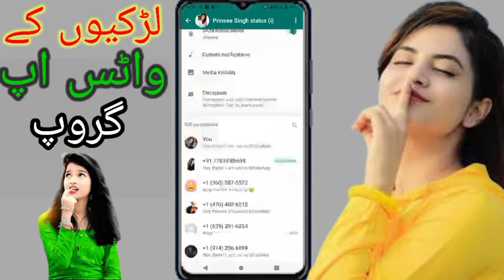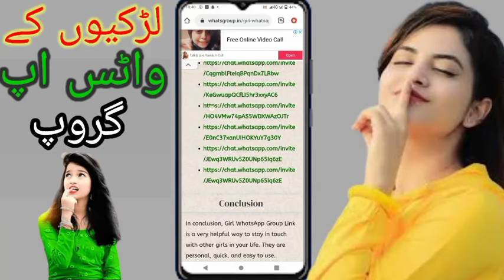School Girls Whatsapp Group Link 2023|join unlimited girls Whatsapp group I girlswhatsapp number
School Girls Whatsapp Group Link 2023|
join unlimited girls Whatsapp group I girls
whatsapp number
 لڑکیوں کے واٹس اپ گروپ
 گرل فرینڈ واٹس اپ گروپ
 لڑکیوں کے واٹس اپ گروپ لنک
 پاکستانی لڑکیوں کے واٹس اپ گروپ
 پاکستان واٹس اپ گروپ لنک
 گرل فرینڈ واٹس اپ گروپ لنک
 لڑکی کا واٹس اپ گروپ
  بیرون ملک کی لڑکیوں کے واٹس ایپ گروپ
 لڑکیوں کے گروپ

Ladki ke WhatsApp group mein Kaise add Karen.
Ladki ka WhatsApp group mein kese add ho.
Sexy sexy WhatsApp group.
Sexy bhabhi WhatsApp group join.
Ladki WhatsApp group join.
Real WhatsApp girl number.

ladkiyon ke whatsapp number
chahie
pakistani
kaise milenge
nikalne ka tarika
ladkiyon ke whatsapp number app

ladkiyon ke whatsapp number chahie
ladkiyon ke whatsapp group

pakistani
ladkiyon ke whatsapp number nikalne
ka tarika
ladkiyon ke whatsapp number group
pakistan
ladkiyon ke whatsapp ka number
wala app
family whatsapp number
family whatsapp group

family whatsapp group names
family whatsapp group funny
family whatsapp group stand up
comedy
family whatsapp group
mostlysane
family whatsapp group names in

tamil
video tamil
malayalam
family whatsapp group dp

kaise nikale
chahie
pakistani
nikalne ka tarika
group
app
pakistan

ladki ka whatsapp number kaise
dhundhe
milega 2023
milega 2023
ladki ka whatsapp number bhejo
ladki ka whatsapp number mobile
number
ladki ka whatsapp number dena
ladki ka whatsapp number dene wala
app
ladki ka whatsapp number group

ladki ka whatsapp number kahan
milega
ladki ka whatsapp number app